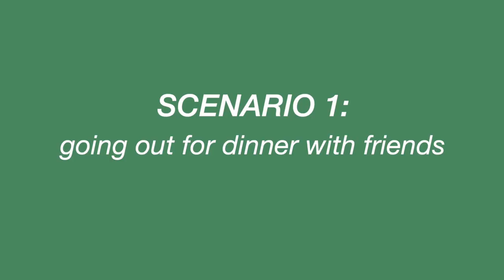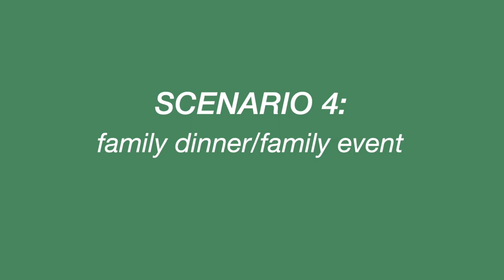Letting my boyfriend pick out my outfits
Let me know if you guys wanna see a part 2! hehe

featured clothes:
V Neck Argyle Cropped Sweater Vest